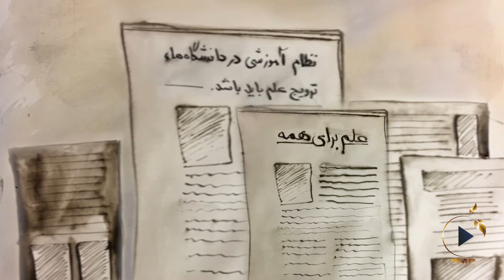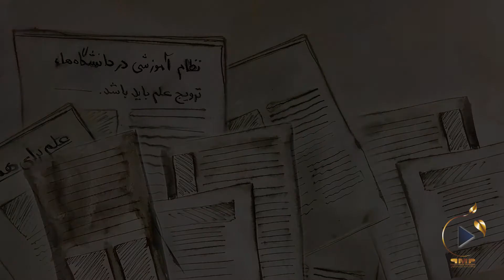3 حال دل ما E3 چادر موندن